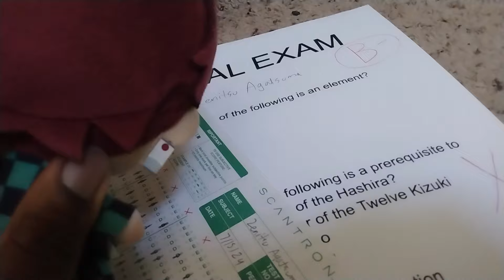Demon Slayer Disney Trip Arc Episode 1: Convincing Giyu to Accompany Us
With Zenitsu passing his final exam in summer school,  Team Tanjiro are heading out to Disneyland! However, they will need a chaperone to watch over them, Tanjiro suggests Tomioka, much to Zenitsu and Inosuke's chargin'. However, it seems Tomioka declines to accompany them. Will Tanjiro convince the Water Hashira to accompany them?

All plush videos on my channel are ages 13 and up